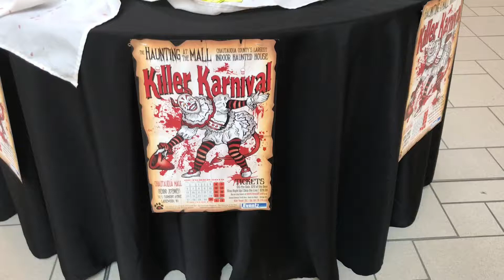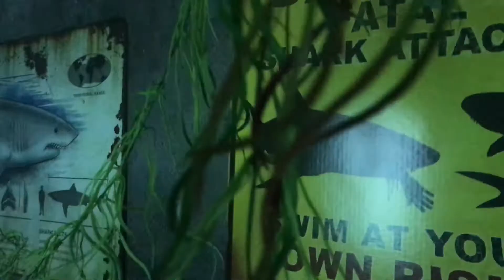Spirit Halloween store in a former Sears store in Chautauqua Mall in Lakewood, New York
Short tour of the Spirit Halloween store that is currently occupying a small portion of the former Sears location at Chautauqua Mall in Lakewood, New York